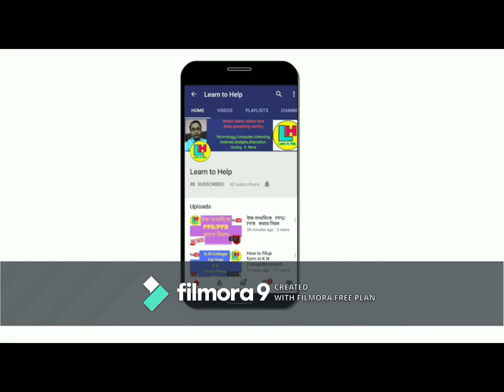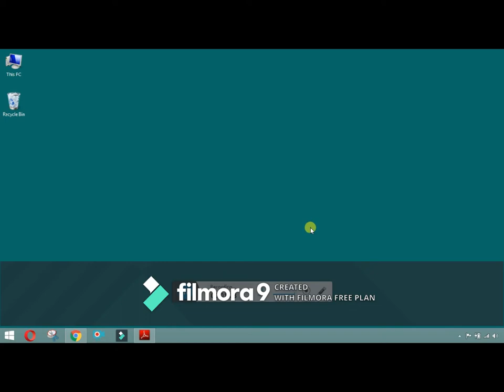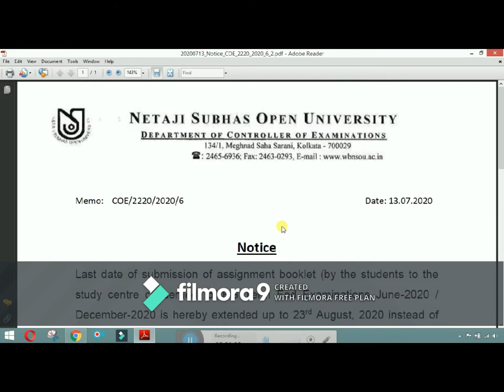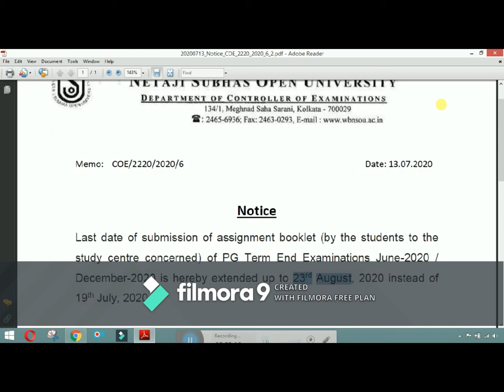পরিবর্তন করা হলো PG Assignment জমা দেওয়ার শেষ তারিখ।। by Learn to Help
Netaji Subhas Open University থেকে এক বিরাট আপডেট...পরিবর্তন করা হলো PG (M.A.) TEE June2020/Dec 2020 Assignment জমা দেওয়ার শেষ তারিখ।।Assignment জমা দেওয়ার নতুন তারিখ জানতে ভিডিওটি দেখুন।।